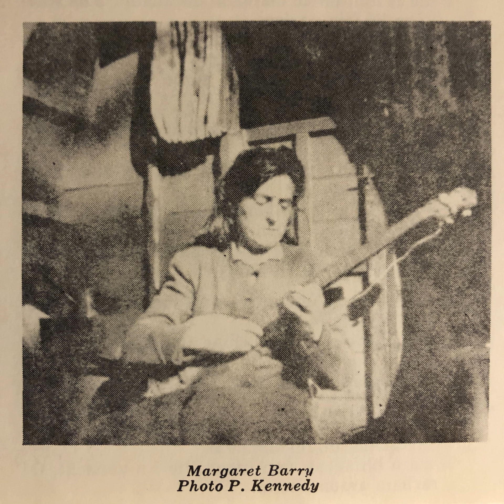16 She Moved Through the Fair - Margaret Barry (5 string banjo accompaniment) Recorded at Dundalk.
Copyright: Herbert Hughes [arrangement of air]
Padraic Colum [words]

Margaret Barry [born in Cork] comes from a long line of tinkers and earns her living singing and selling baskets in the street.  This is her version of a song she learned from a phonograph record on which John MacCormack sings the composition that Hughes and Colum had based on a fragment of an old Irish folksong.

The Historic Series
World Library of Folk and Primitive Music, Volume II, Ireland
Original Introduction by Alan Lomax, London, 1951

The last notes of the old, high and beautiful Irish civilization are dying away-a civilization which produced an epic, lyric and musical literature as noble as any in the world.  Two hundred years ago, most Irishmen spoke Gaelic and so were heritors of this remarkable oral culture.  The conquest of Ireland by the English, the potato famine in the 1840s which reduced the population by half, the subsequent emigration that filled America with Irishmen, the recent impact of films, and the like, have dealt Gaelic culture terrible blows.  Today, only cottagers in the West still speak Gaelic as their everyday language. The scientists in the Irish Folklore Commission feel a special urgency in their work, for the see an entire culture traced on the sands of the western beaches. They must recover what they can, before the next wave washes the beach smooth of the old words.

There is also an urgent need to publish records like this one from which a new, live singing tradition may grow.  The singing style of the Irish is impossible to notate in our Western musical script.  Scholars and composers of the 18th and 19th centuries published their written versions of the songs so that the real McCoy was hidden by volumes of badly transcribed or even censored material under layers of imitations and rewrites.

The best modern versions of Irish folksong were created by
anonymous Irish singers, who apparently made up verses in their heads in Irish and translated them into English as the sang. From this stems the Irish come-all-ye tradition ("Morrisey," etc.) which is the basis for many of our American ballads.

Recently, the government of Éire has officially sponsored the Irish language. In street names, in the schools, in contests in songs, in every way possible, the attempt has been made to revive and spread this beautiful tongue.  The issue is in doubt, but at least dozens of young singers have gone into country districts and learned the songs from the lips of surviving singers. I have included several such versions in this collection.

The recordings were made by Robin Roberts and myself in 1951, and by Brian George and Maurice Brown of the BBC in 1947. All of us travelled with Seamus Ennis, a great piper and son of a great piper, a fine singer of ballads, and a man known and loved wherever Gaelic is spoken and music made in Ireland.  This collection is his. Thanks go to Séamus Ó Duilearga and Séan Ó Súilleabháin of the Irish Folklore Commission, under whom we all worked, and to Radio Éireann and the BBC for generous help when it was needed.